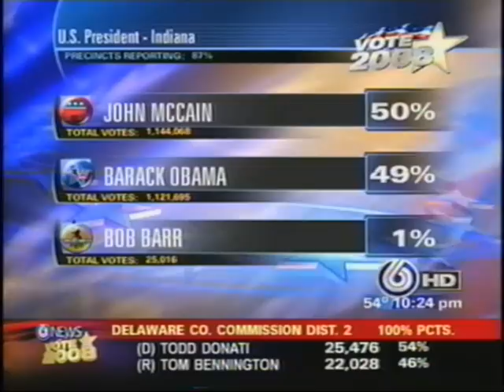ABC6 News Election Coverage Opens 2008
Election opens from May and Election Night in November 2008 on ABC/RTV6.

The second is in HD.